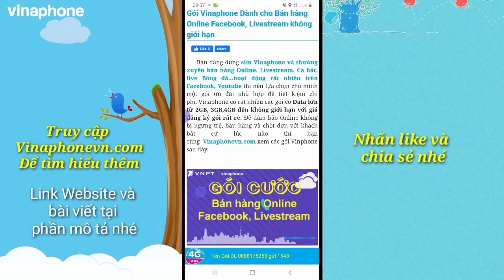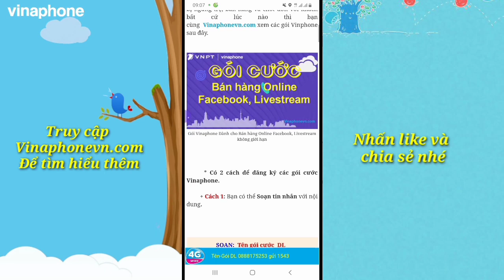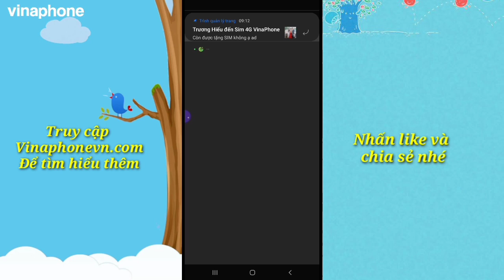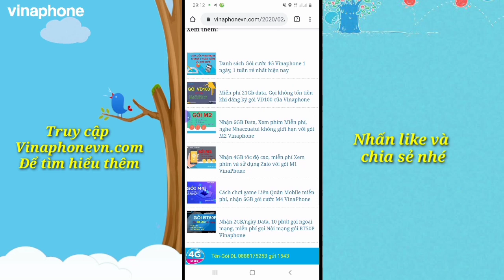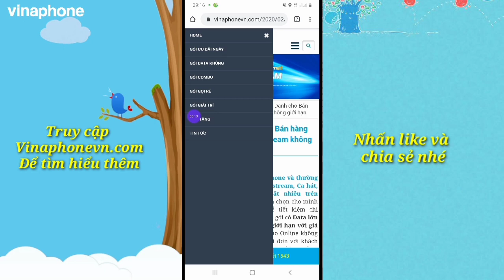Gói Vinaphone Dành cho Bán hàng Online Facebook, Livestream, Chơi Game cả ngày| Vinaphonevn.com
Bạn đang dùng sim Vinaphone và thường xuyên bán hàng Online, Livestream, Ca hát, live Bóng đá...hoạt động rất nhiều trên Facebook, Youtube thì nên lựa chọn cho mình một gói ưu đãi phù hợp để tiết kiệm chi phí. Vinaphone có rất nhiều các gói có Data lớn từ 2GB, 3GB,4GB đến không giới hạn với giá đăng ký gói rất rẻ. Để đảm bảo Online không bị ngưng trệ, bán hàng và chốt đơn với khách bất cứ lúc nào thì bạn cùng  Vinaphonevn.com xem các gói Vinphone sau đây.
➨+ HOT !!! SIM DATA KHỦNG, Không giới hạn Băng thông, MIỄN PHÍ nghe gọi, LINK Nhận sim đây nhé

Goi vd149 vinaphone
vd149 vinaphone
gói 4g không giới hạn Data
ung tien vina
ứng tiền vinaphone
goi mang khong gioi han dung luong vinaphone
Lấy lại sim Vinaphone bị thu hồi
sim bị thu hồi
lấy sim bị thu hồi vina
lấy lại sim bị khóa
sim bị khóa vinaphone
ứng tiền vina 50k
ứng tiền vina 100k
ứng tiền vina 20k
gói vinaphone gọi miễn phí
vinaphone không giới hạn dung lượng
vinaphone data miễn phí
data vinaphone miễn phí
gói cước 4g miễn phí
4g vinaphone miễn phí
sim 4g vô tư dung lượng vinaphone
đăng ký gói 4g vina
gói 4g vinaphone mới nhất
vinaphone 4g vina
gói vinaphone
đăng ký vinaphone
vinaphone 4g
tổng đài vinaphone
sim vinaphone
mạng vinaphone
gói cước vinaphone
3g vinaphone
số vinaphone
gói vinaphone 4g
đăng ký 4g
đăng ký 4g vinaphone
đăng ký 3g
gói cước của vinaphone